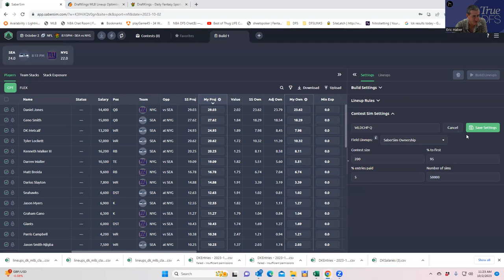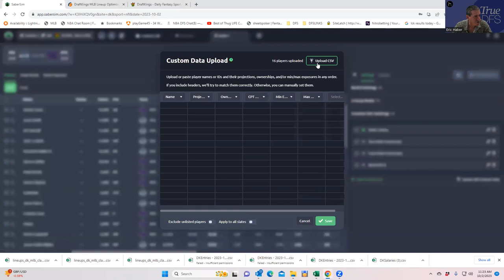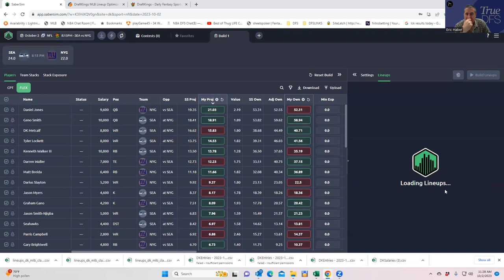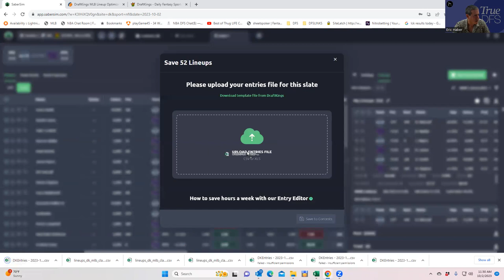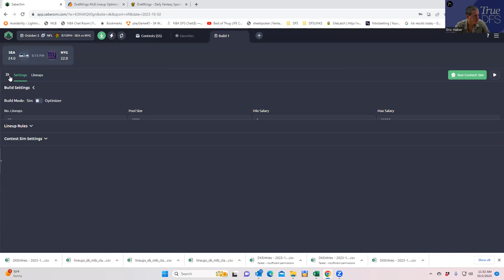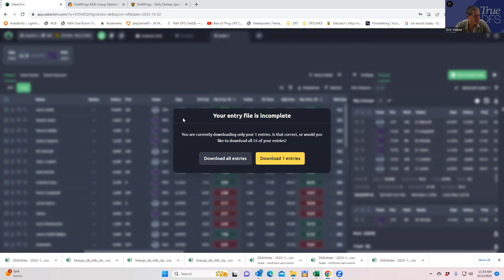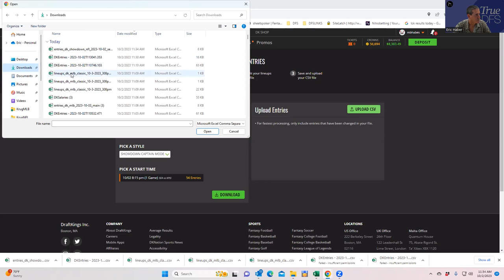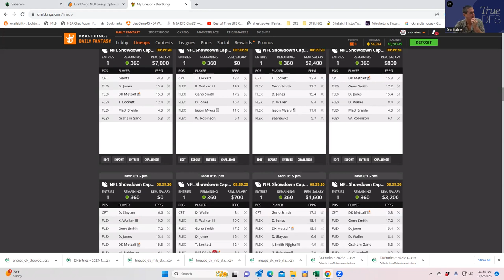SHEETS NFL DK SHOWDOWN BUILD USING SABERSIM'S CONTEST SIMS (GIANTS-SEA)